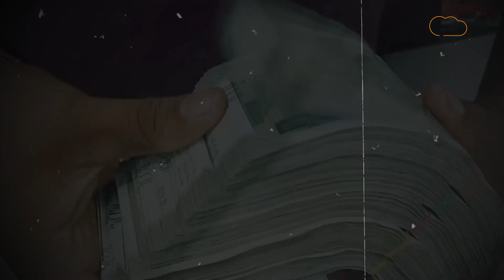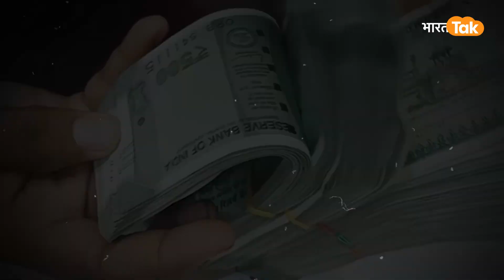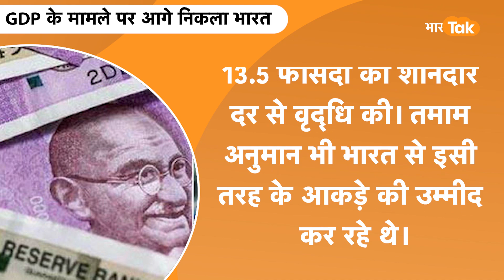India Positive News : Britain से आगे निकल 5वें स्थान पर आया भारत